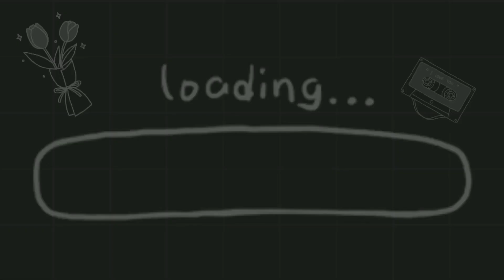Laffy Taffy Meme | MHA | Traitor DekuSquad AU